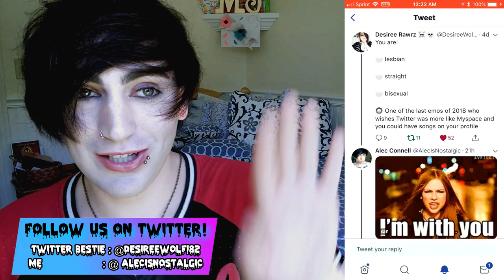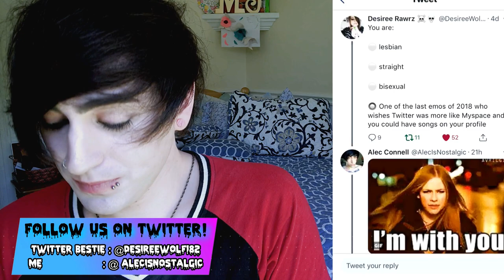Emo is Dying, and so am I xD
Emo and scene are basically dead, and although I'm not actually dying it feels like it. This is comedic, but also slightly serious lol. Never grow up my friends, and stay true to yourselves.
ѕσ¢ιαℓ ℓιикѕ вєℓσω and sound details.

Want to be pals? Follow me on all my various social profiles so we can talk :)
CHAT WITH ME NEXT TIME I’M LIVE ON YOUNOW: AlecIsNostalgic